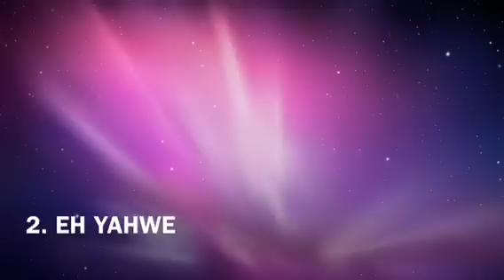Adorons L'Eternel - Yahwe Tobelemi (Album Complet)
Adorons L'eternel: Yahwe Tobelemi